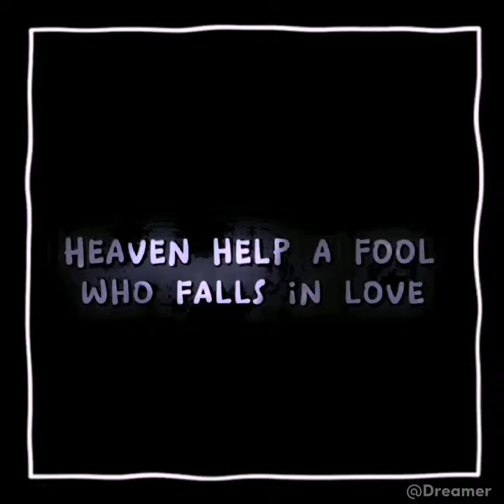Beverly is perfect // IT edit// Ophelia //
movie: It
character: Beverly marsh
Song : Ophelia